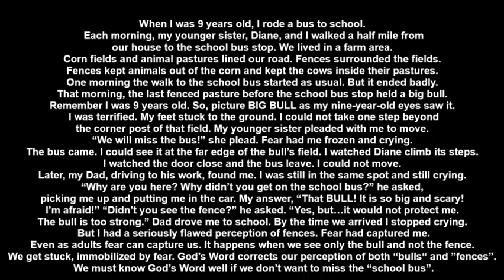20220127讲见证故事英文字幕the fence~1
英文见证故事